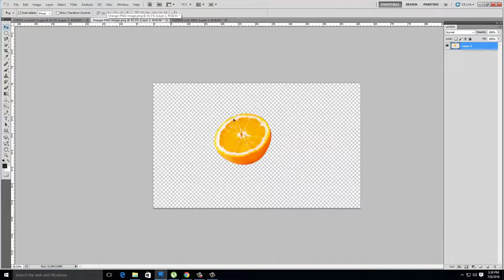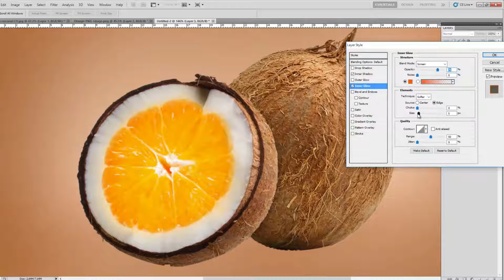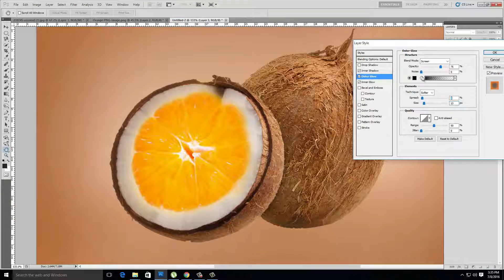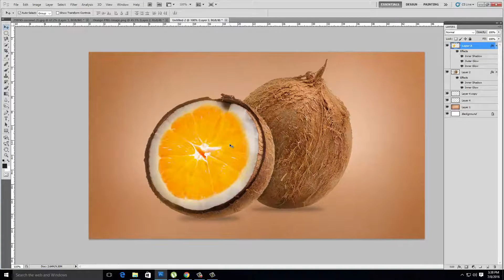Fruit Photo Manipulation in Photoshop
Fruit photo manipulation tutorial in Photoshop. See how we combined Orange and Coconut together and made this amazing manipulation.